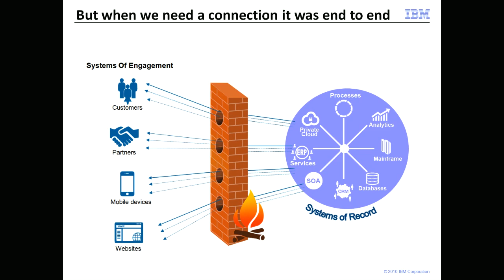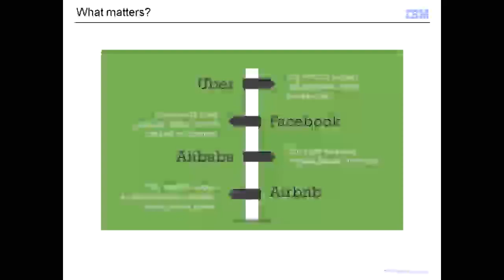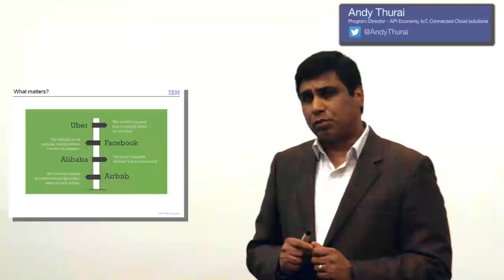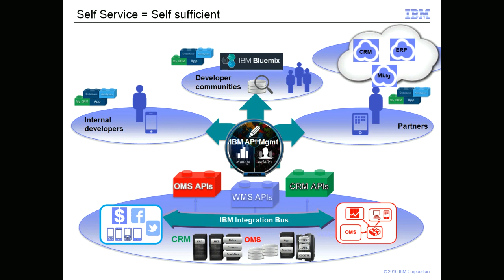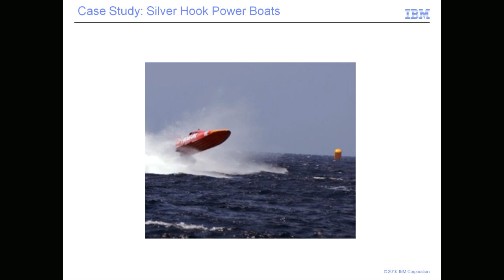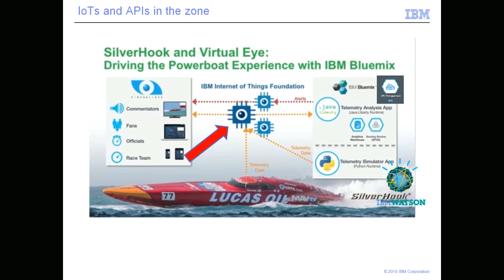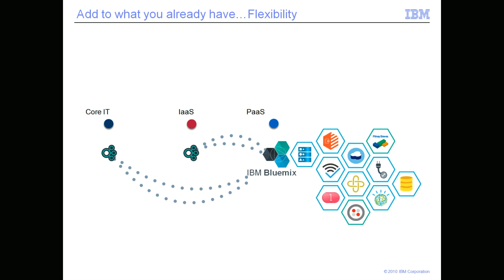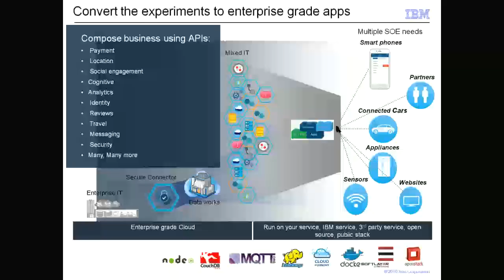Engaging your customers in Digital Economy